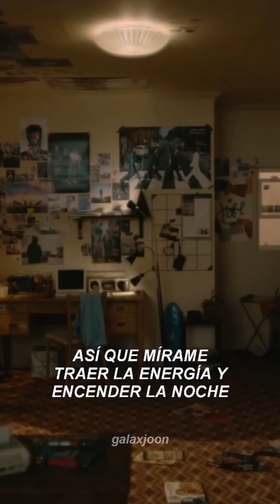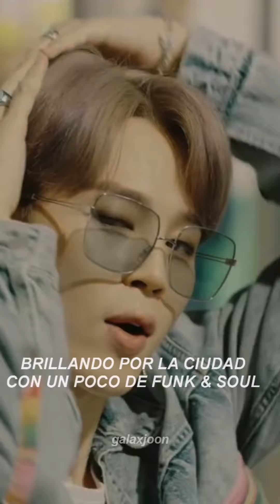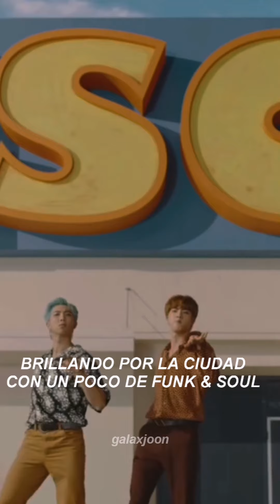BTS - Dynamite (Sub. Español)